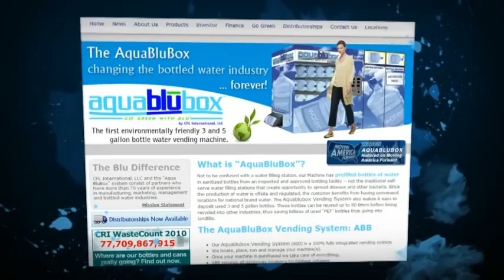AquaBluBox 3 and 5 gallon vending teaser video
AquaBluBox - the Environmentally friendly, green, 3 and 5 gallon water vending company - teaser video.